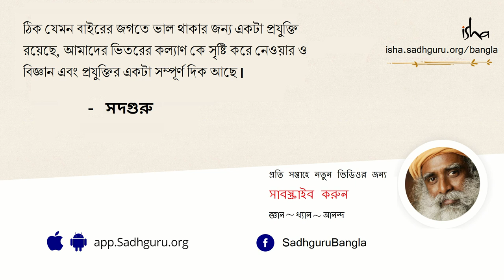মা না গুরু : স্বামী বিবেকানন্দের অন্তর্দ্বন্দ্ব | Mother or Guru: Swami Vivekananda's Dilemma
এই ভিডিওটিতে সদগুরু একটি প্রশ্নের উত্তরে বলছেন, রামকৃষ্ণ বিবেকানন্দকে কেন রামকৃষ্ণ এবং বিবেকানন্দের মায়ের মধ্যে কোনও একজনকে বেছে নিতে বাধ্য করেছিলেন?